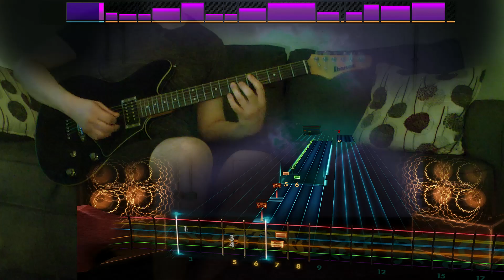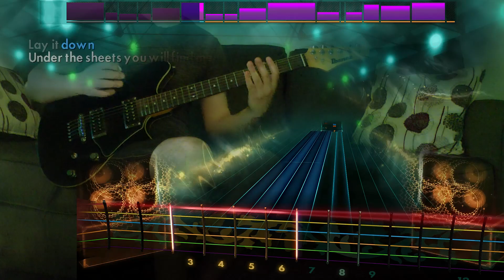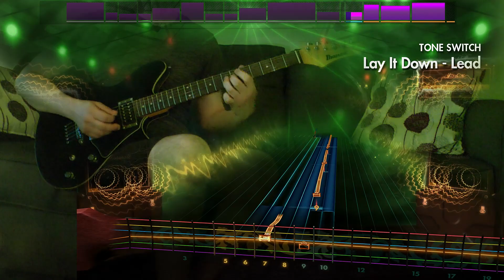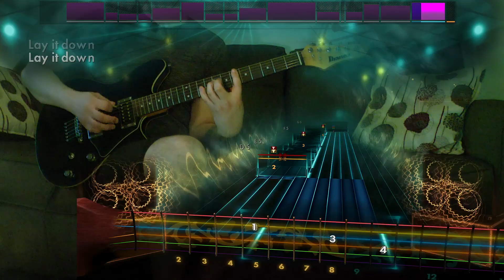Rocksmith Remastered - DLC - Guitar - Ratt "Lay It Down"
Hand hurts just watching

80s Mix IV – $7.99 / Steam

Huey Lewis & The News “Hip To Be Square”
Ratt “Lay It Down” – Drop D
Steve Winwood “Higher Love”